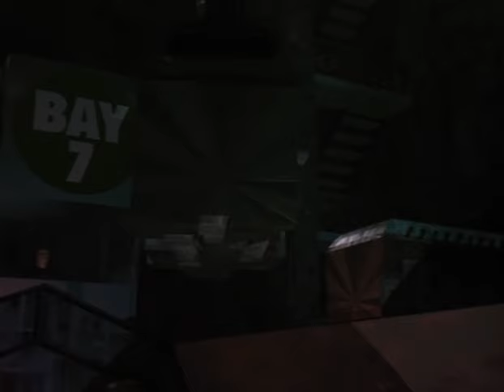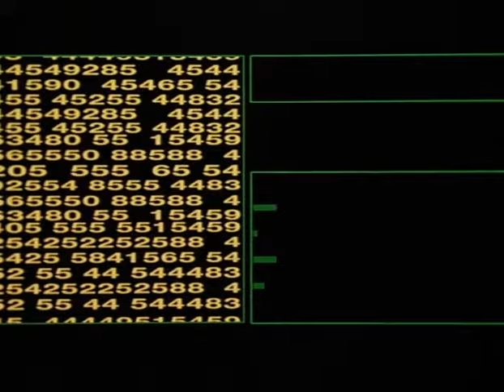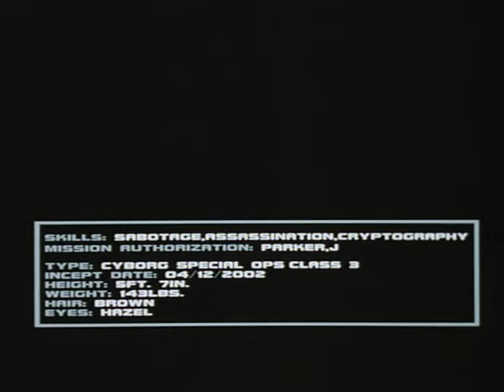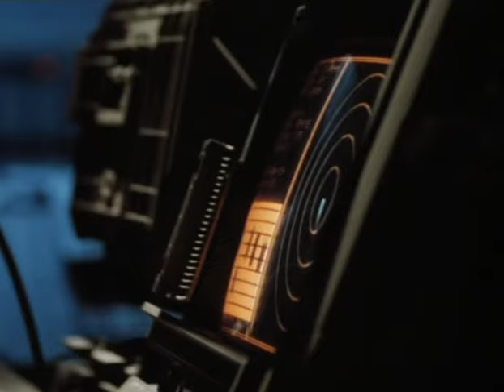Digital Man (1995)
An out-of-control robot is inadvertently set loose in a small community, and a crack squad of soldiers are sent to hunt it down. Gradually, the members of the squad begin to suspect that some of them are robots.

Director: Phillip J. Roth
Writers: Phillip J. Roth (screenplay), Phillip J. Roth (story)
Cast: Ken Olandt, Kristen Dalton, Adam Baldwin